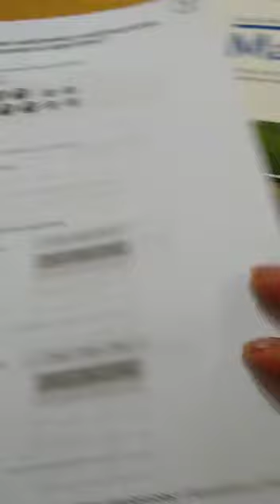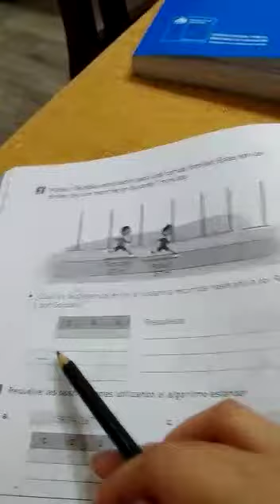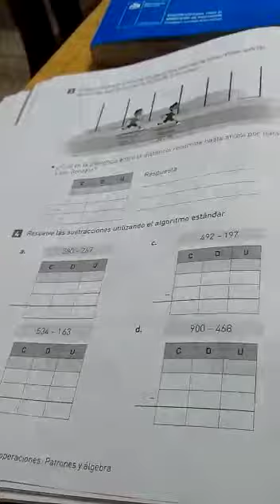sumas y restas parte 2 (4° Básico)